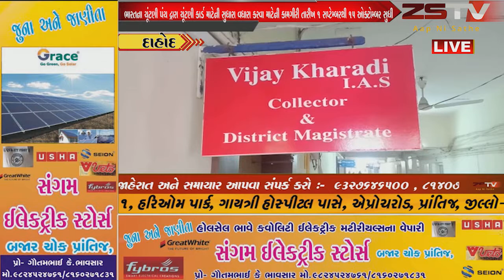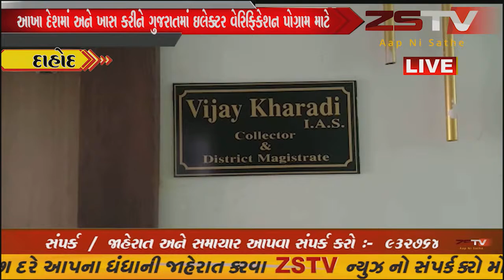ભારતના ચૂંટણી પંચ દ્રારા ચૂંટણી કાર્ડ માટેની સુધારા વધારા કરવા